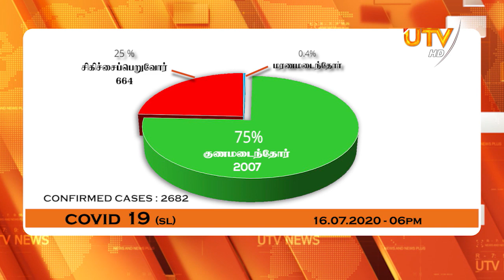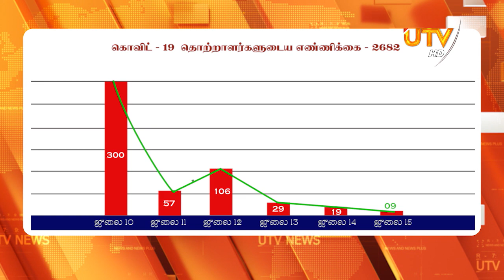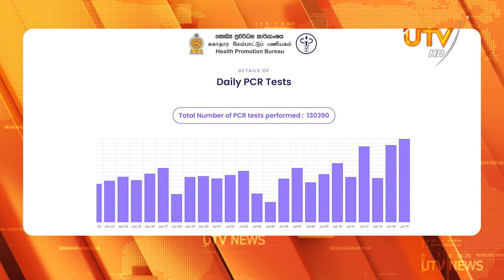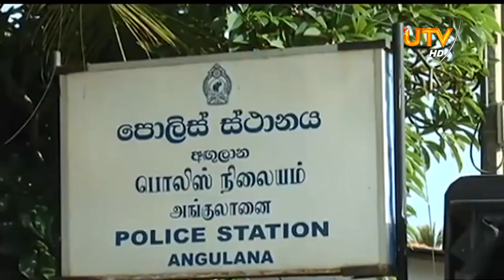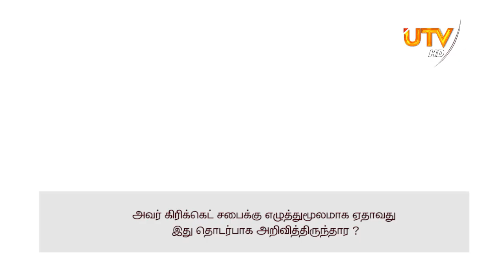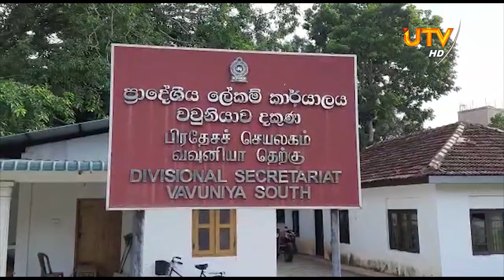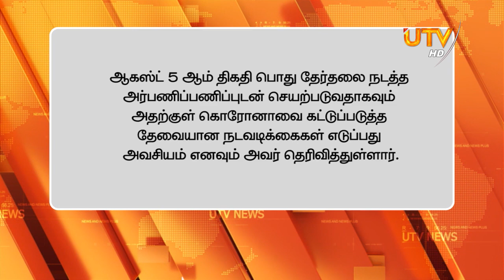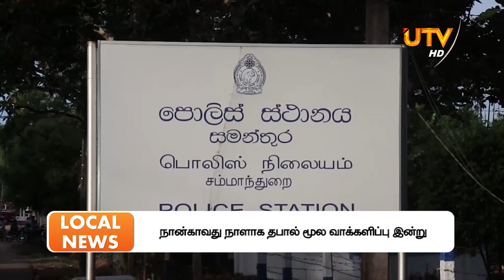UTV NEWS 16 - 07 - 2020 | 07.30 PM